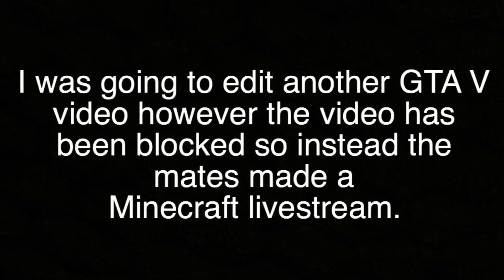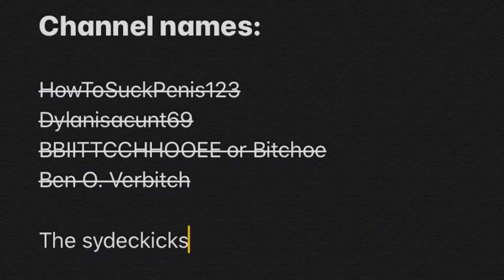Child abuse in minecraft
Build a wall.